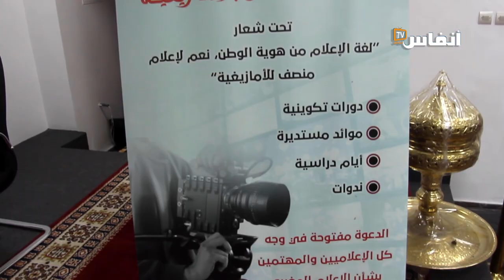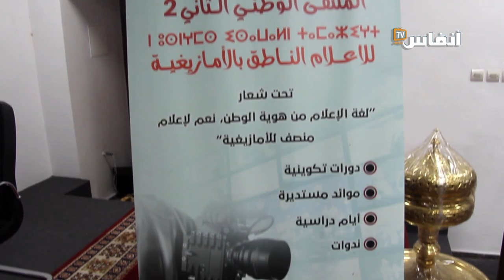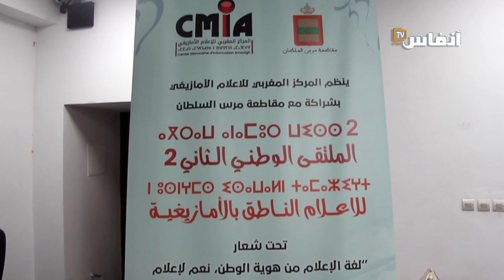مطالب بتسريع أجرأة الإعلام الناطق بالأمازيغية في القنوات المغربية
يرصد الفيديو آراء فعاليات مدنية وإعلامية تطالب  بتسريع أجرأة الإعلام الناطق بالأمازيغية في القنوات الإعلامية والتلفزية المغربية.